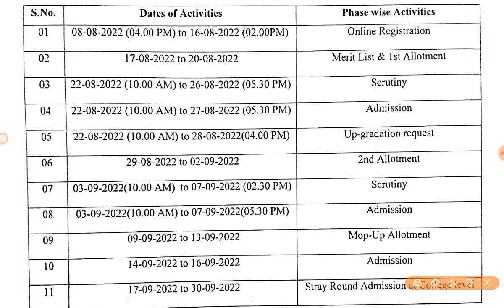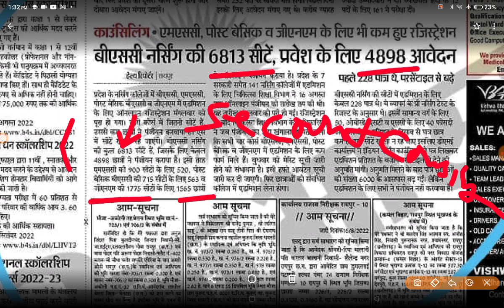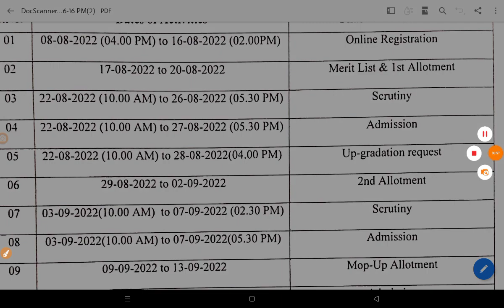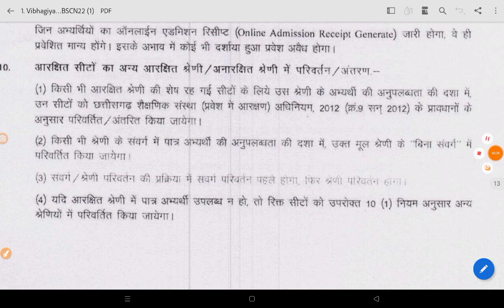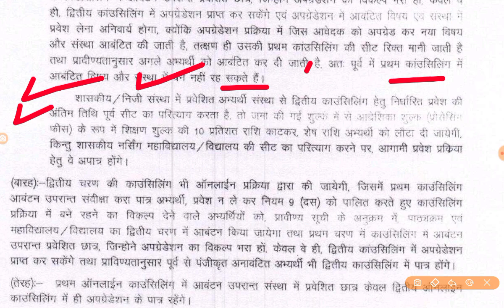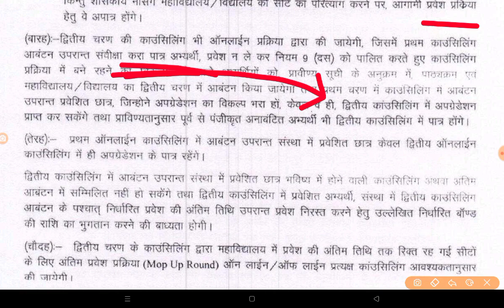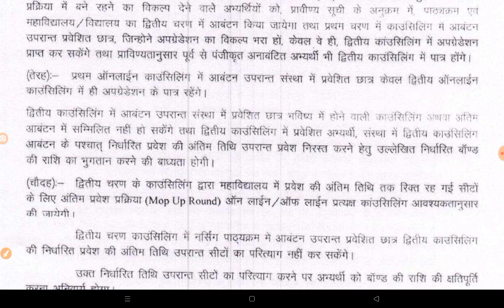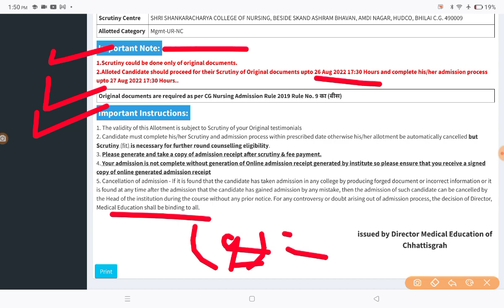CG BSC NURSING COUNSELING 2022|CG BSC NURSING SEAT ALLOTMENT 2022|CG BSC NURSING UPGRADATION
yours query

CG BSC NURSING COUNSELING 2022 KAB SE START HOGA
CG BSC NURSING COUNSELING 2022 NEW UPDATE
CG GNM NURSING FORM FILL UP 2022
CG GNM APPLICATION FORM 2022-23
CG GNM ADMISSION 2022
CG GNM government college
CG GNM MERIT LIST 2022
CG GNM NURSING APPLICATION FORM 2022
GNM NURSING COLLEGE
CG GNM ALLOTMENT LETTER KAISE DAWONLOAD KARE
CG GNM COLLEGE
CG GNM ALLOTMENT LETTER
GNM APPLICATION FORM 2022-23
GNM APPLICATION FORM 2022
govt GNM application form 2022
CG GNM admission 2021
CG GNM Admission 2022-23
CG GNM Application form 2022
CG GNM nursing fil up date 2022
CG GNM ragistation
how to fil GNM nursing form 2022
how to fil GNM form
how to fil CG GNM nursing form 2022
how to fil GNM form 2022
CG BSC NURSING COUNSELING 2022-23
CG BSC NURSING COUNSELING PROCESS
CG BSC NURSING COUNSELING KAB HOGA
CG BSC NURSING COUNSELING KAISE HOTA HAI
CG BSC NURSING COUNSELING RESULT
CG VYPAM BSC NURSING COUNSELING
CG BSC NURSING RESULT 2022 CUT OFF
CG BSC RESULT KAB AAYEGA
CG BSC NURSING RESULT 2022 LINK
CG BSC NURSING RESULT
CG MSC NURSING ENTRANCE EXAM 2022
CG MSC NURSING ENTRANCE EXAM QUESTIONS PAPER
CG MSC NURSING COUNSELING 2022
CG MSC NURSING 2022
CG BSC NURSING step by step kaise kre
CG MSC NURSING RESULT 2022
CG post basic nursing 2022
post basic nursing cg